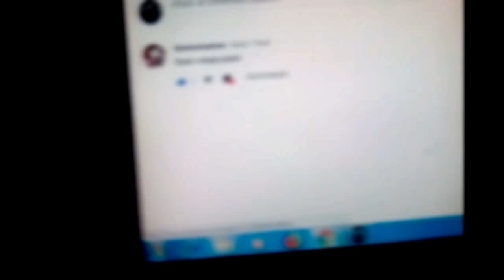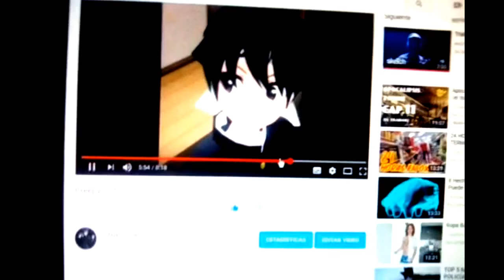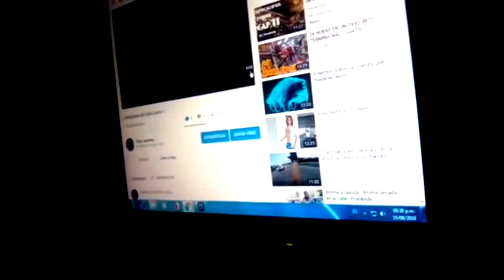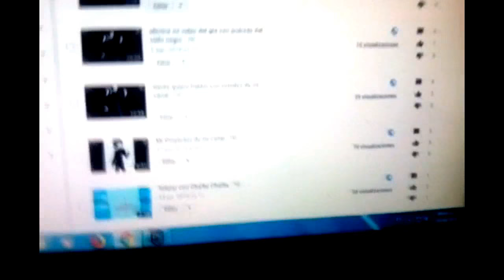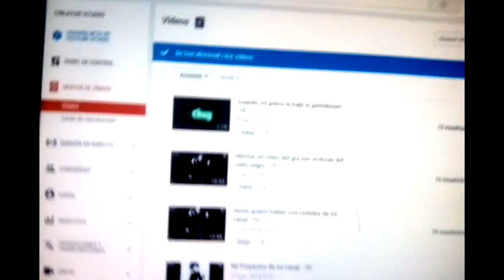Creepypasta Del CHAVO DEL 8 ANIMADO (La Verdad de CHAVO)